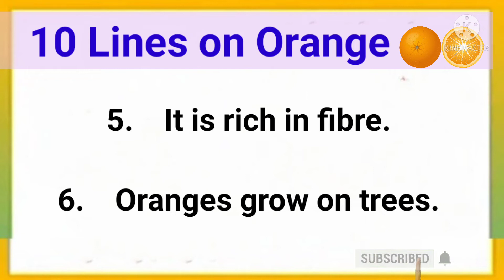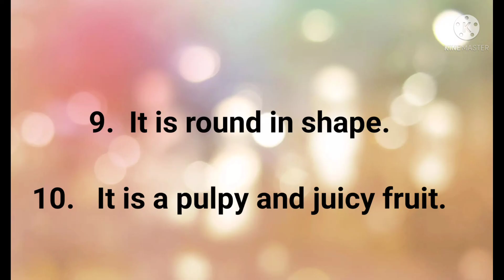My Favourite Fruit | 10 Lines on Orange in English|StudyPrideCorner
10 Lines on Orange in English | Some lines on Orange | 10 lines on My Favourite Fruit | 10 Lines on Orange Fruit

Category - Education